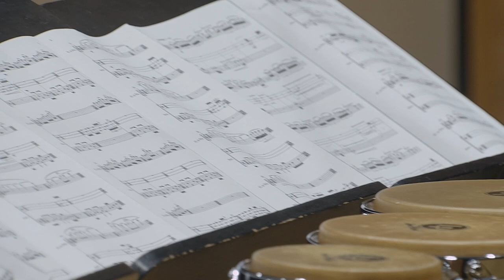W. Henderickx - Gishora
Peter Verhoyen - piccolo
Pieterjan Vranckx - percussion
Video: Chemisch Circus
Audio: High-Score Patrick Lemmens